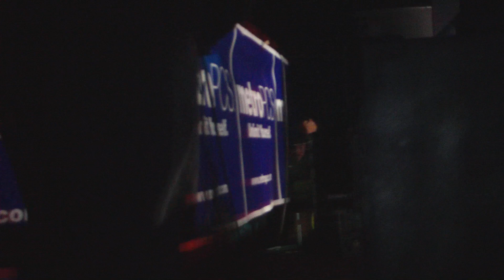Zion & Lennox: AQUA Night Club (Part 1 of 7)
Zion & Lennox Concert
AQUA Night Club
Jacksonville, FL

1.  Hay Algo En Ti
2.  Te Hago El Amor
3.  Es Mejor Olvidarlo